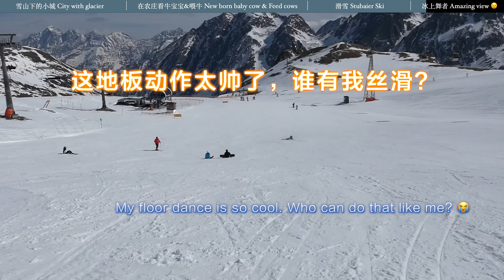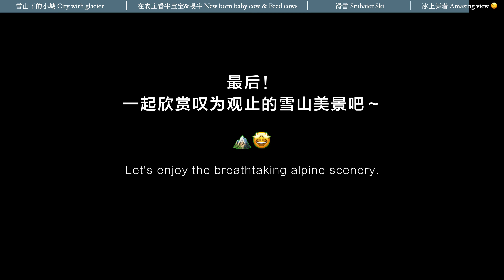#14 在奥地利因斯布鲁克的周末｜滑雪胜地｜4K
哈喽，我是Olivia。这个视频讲述了我们在奥地利因斯布鲁克度过的一个周末。周六城市漫步，吃了比德国好吃太多的炸猪排！然后去农庄民宿，这是一个非常温馨干净的两居室，在这里我们有了喂牛初体验~周日滑雪花式摔，把雪场变成了我的舞场hhhh

我希望你能感受到是和我们一起在旅行。

Stubaier Gletscher 雪场（一个超棒的雪场！10月至次年6月都有雪。）
可通过点击主页侧边栏‘cam’图标看到雪场实时景像喔！
租雪具：
官网顶部导航栏 'SHOP’ ➡️ 'ski rental'。网上预定比线下便宜5%。
网上购票：
官网顶部导航栏 'SHOP’ ➡️ 'ski ticket'。也可现场购票。

如果你喜欢我的视频，麻烦点个赞~关个注~这会帮助我很多。谢谢你！

音乐🎵：
1. Finnøya [N°141] - relaxdaily
2. Tom's Diner (Cover) - AnnenMayKantereit x Giant Rooks
3. Mountains - Message To Bears

视频最后那段鹅妹zing的雪山美景来自航拍大神 @meteorcloudy ，他也是本期视频里的滑雪大神Yun~